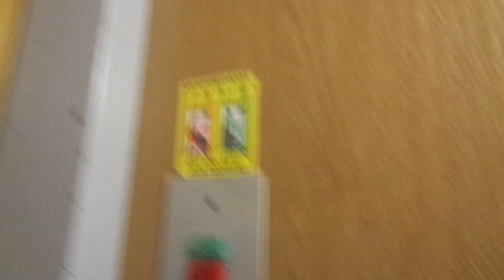Amazing Old 1964 KONE Traction Elevator @ Satakielenkatu 14C, Pääskyvuori, Turku, Finland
Location: Satakielenkatu 14C, Pääskyvuori / Svalberga (near Varissuo / Kråkkärret), Turku / Åbo, Finland

Brand: KONE
Type: Traction

Year installed: 1964 (Turned 55 years old in 2019)

Floors served: 7 (P, 1, 2, 3, 4, 5, 6)
Serial: H 12543
Capacity: 3 persons or 240 kg